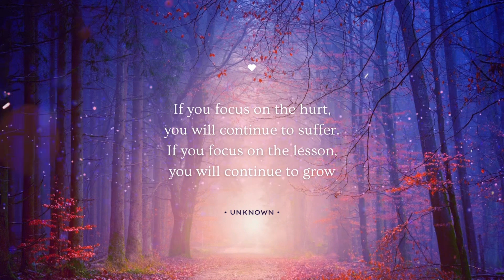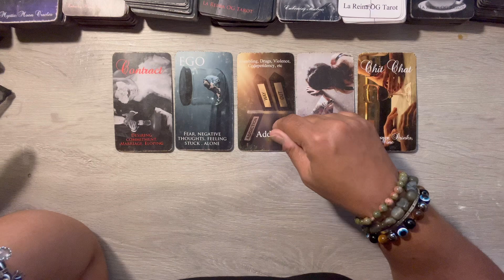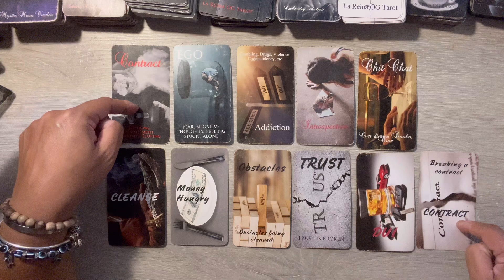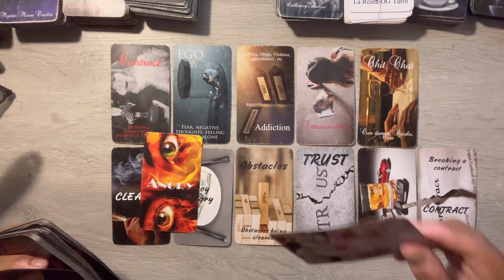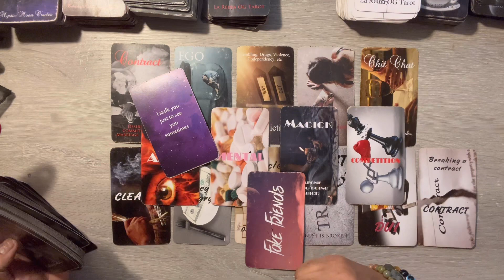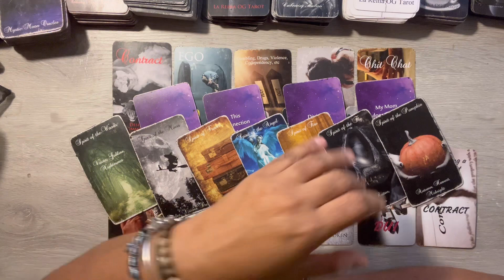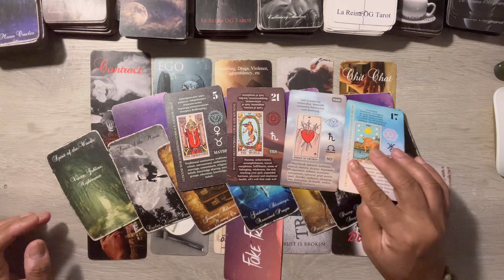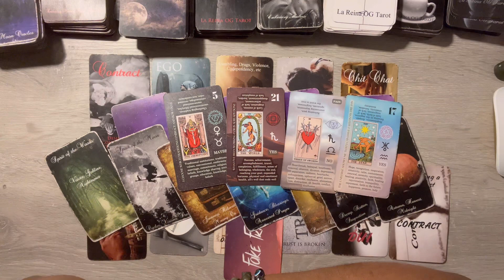Gemini ♊️❤️ Let me tell🎙you about this MF in your energy 😳😔right now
***EMBRACING MACTRESS ® IS TRADEMARKED. PLEASE DO NOT USE THE NAME WITHOUT MY WRITTEN CONSENT***